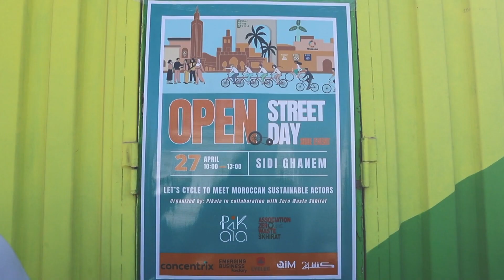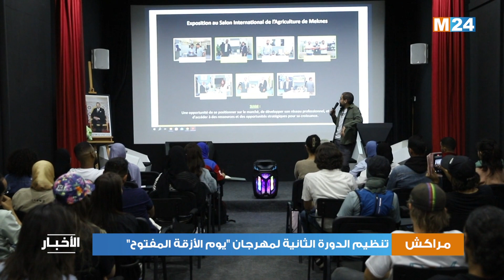تنظيم الدورة الثانية لمهرجان "يوم الأزقة المفتوح" بمراكش